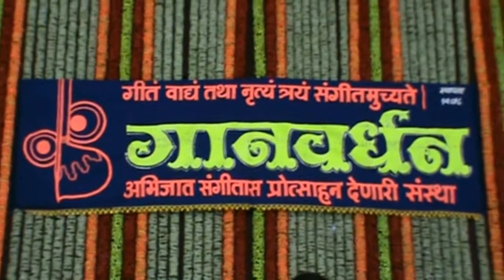Violin Concert (Part2) By Shri. Shirish Bhalerao - Nagpur, Tabla By Shri.Sanjay Karandikar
Violin Concert (Part 2) By Shri. Shirish Bhalerao - Nagpur, Tabla By Shri.Sanjay Karandikar at Ganvardhan, Pune - 19 May 12
Swar-Taal Sadhana (The School Of Music)
We teach Vocal (Classical & Light), Harmonium, Basari, Flute, Mouth Organ, Synthesizer, Guitar, Tabla, Dholki, Dholak, Dimdi, Duff etc. at 1223, Sadashiv Peth, Pune 411030, Maharashtra, India,
Online music classes are also conducted by the Institute.
    स्वर-ताल साधना, पुणे, भारत येथे गायन, हार्मोनियम, बासरी, माउथ ऑर्गन, सिंथेसायझर, तबला, ढोलकी, ढोलक, दिमडी, डफ इ. ताल वाद्यांचे शिक्षण दिले जाते.  संस्थेद्वारा ऑनलाईन संगीत वर्गही घेतले जातात.